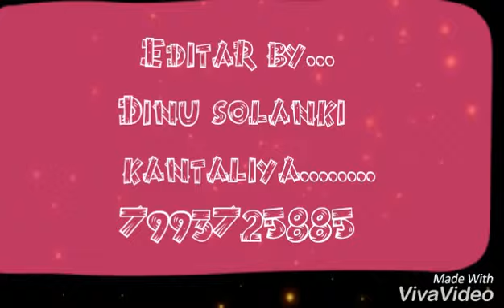Satrangi tharo leriyo whatsapp status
Whatsapp status. New..2.2 views...